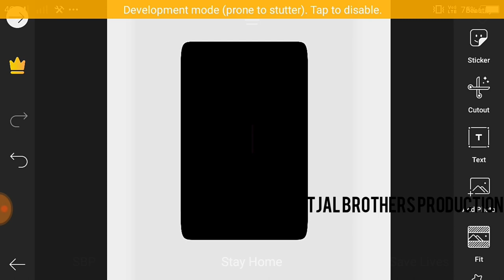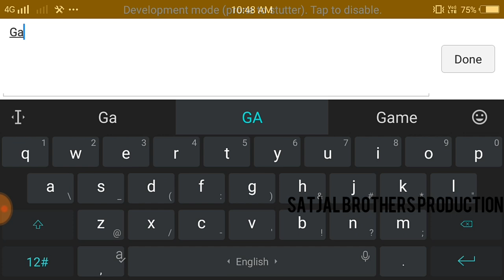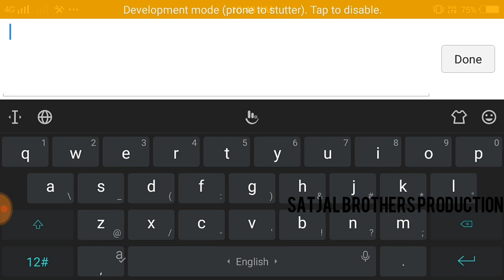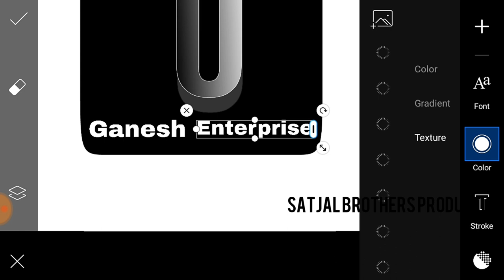LogoDesign For Ig And Fb Page | Satjal Brothers Production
Today's Topic:- Logo Design For Ig And Fb Page,